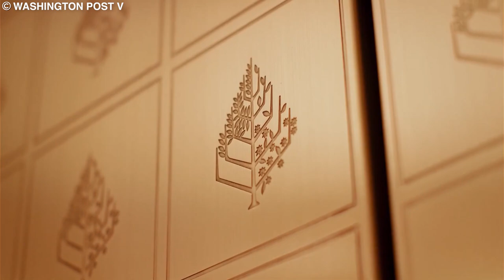The Trillionaire Life Of King Salman